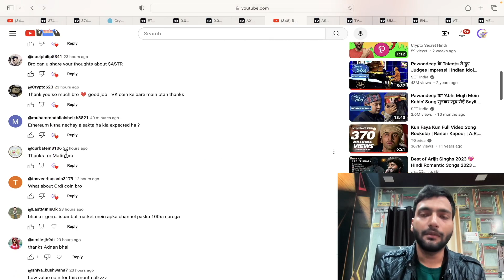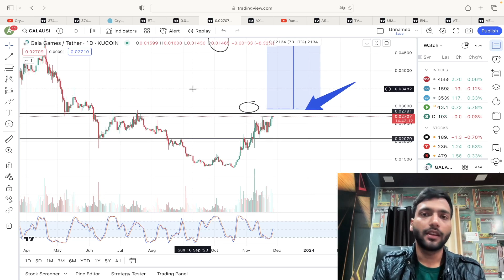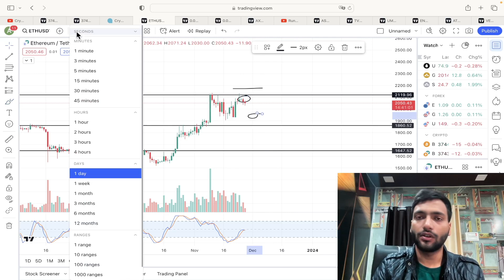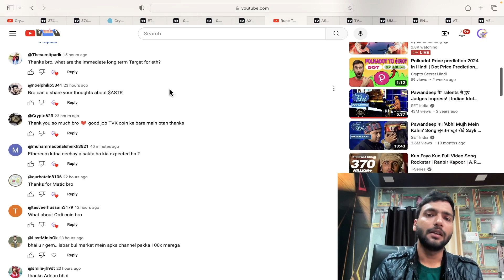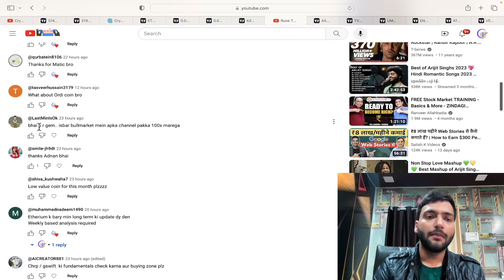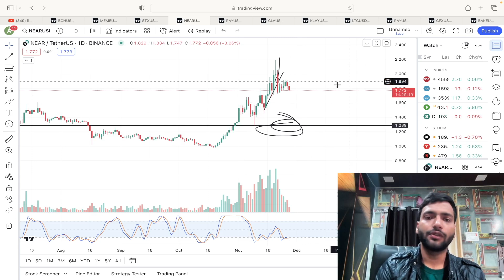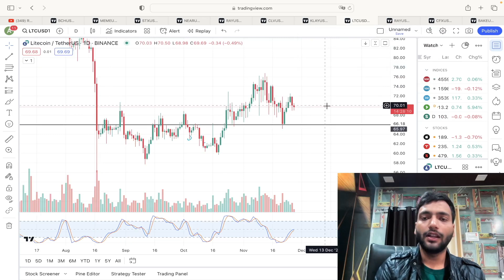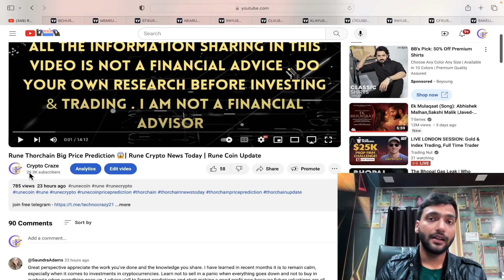Gala Coin Latest News Today 😱| Gala Games | Gala Coin Price Prediction | Gala & Altcoins